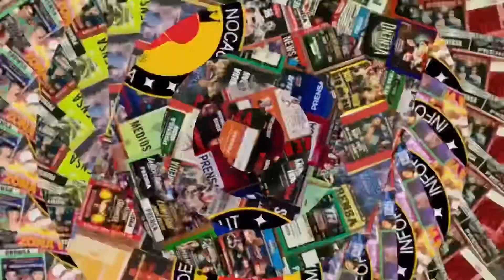El “General” David Cuellar se mostró contundente y pone KO a Irving Ordaz